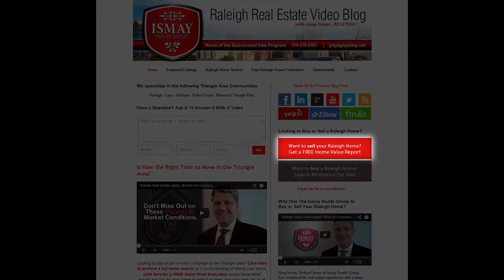Raleigh Real Estate Agent: How can you add value to your home sale?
- The fall is a fantastic time to make improvements to your home. If you are a homeowner who is looking to renovate to add value, you need to be careful. Adding value to your home is difficult - you need to undertake all or nothing projects or it won't be worth it. But how do you decide whether a project will benefit your home price? To learn how to protect yourself from costly home repairs, watch our latest video!

Greg Ismay
Ismay Realty Group